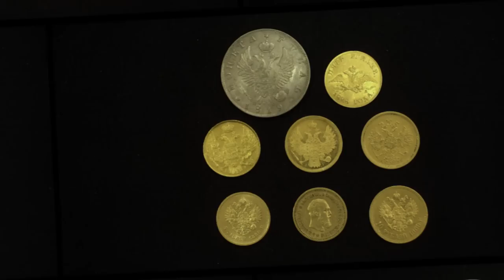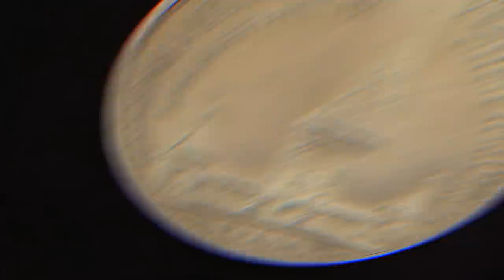Памятник Александру II и юбилейная монета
Рассказ о монументе Александру II и монете, отчеканенной в честь его открытия

  - АО "ТрансСервисЭнерго"- надежный поставщик
   электроэнергии.

Профессиональная помощь и консультации:

Наш адрес:
 119136 Москва, 3-й Сетуньский проезд, д.10